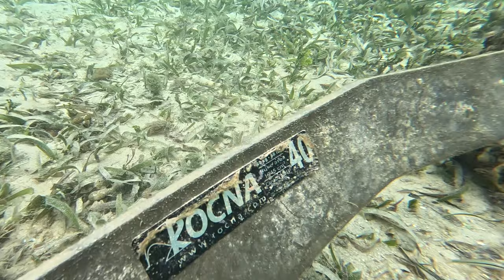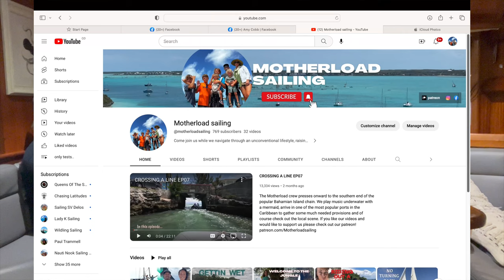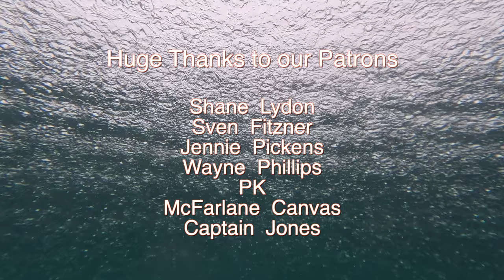Boarded and interrogated/Are we INSANE? Raising 5 kids at SEA /ep16 / 4K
Guest hosts drop in for a welfare check with the Motherload crew. Find out how and why they are traveling the world with their 5 boys. The challenges,  risks and rewards living aboard full time, and future plans. Is it all really worth it?